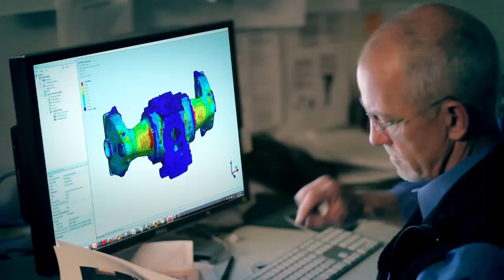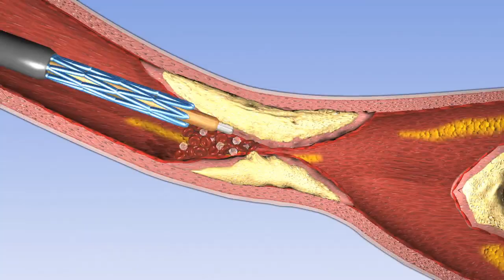Realize Your Product Promise with ANSYS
Everywhere there's a need to innovate faster, to build better, to achieve smaller, to make our world safer, our lives healthier, our children smarter, everywhere a mother depends on a promise and scientist searches for answers. Everywhere a pilot navigates the sky and a future engineer wonders what could be. Everywhere you go you will discover that the world holds great promise thanks to the most advanced simulation software on earth. ANSYS